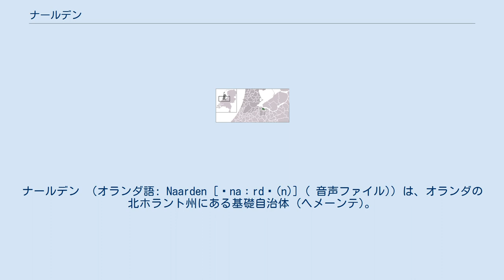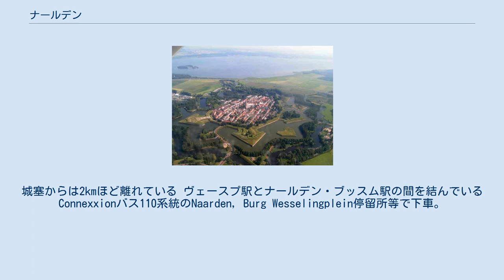ナールデン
ナールデン （オランダ語: Naarden [ˈnaːrdə(n)] ( 音声ファイル)）は、オランダの北ホラント州にある基礎自治体 (ヘメーンテ)。
 アムステルダムの東南東約20kmの位置にあり、本土とフレヴォランド干拓地との間のホーイ海に面している。
また、ヒルフェルスムを中心とするホーイ地域の一部である。
自治体の中心は、稜堡と堀が完全な形で復元・維持されている星型要塞であり、要塞都市リストにも掲載されている。
 1522年にホーイ地域で最初に都市権を得たこの街は、繊維産業を主産業とする要塞都市として栄えたが、18世紀にはヒルフェルスムに追い越され、現在では隣町のブッスムよりも小さな町となっている。
 ナールデン基礎自治体には、次の地区がある。
 ホーイメーア南部工業地区の産業および、城塞の観光が主要な産業である。
地区の北部には、ゴルフ場やヨットハーバーも存在している。
 隣町のブッスムにあるナールデン・ブッスム駅が最寄駅である。
城塞からは2kmほど離れている ヴェースプ駅とナールデン・ブッスム駅の間を結んでいるConnexxionバス110系統のNaarden, Burg Wesselingplein停留所等で下車。
（運行間隔30分に1本） 要塞を迂回するように、自治体の北部地区を高速道路A1が通っている